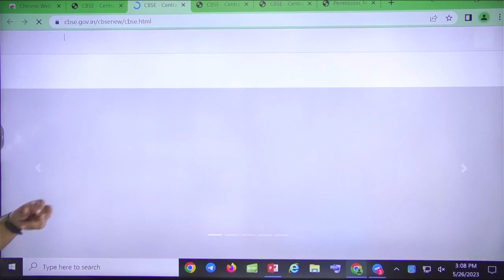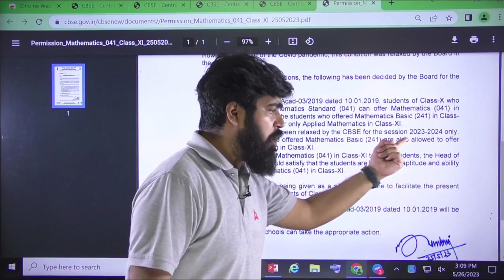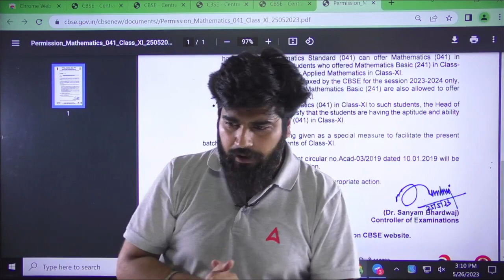CBSE Latest Update | Basic vs Standard Maths | CBSE Latest News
✔️ Topic Name: CBSE Latest Update | Basic vs Standard Maths | CBSE Latest News
Why Choose Adda247 Class 9 and 10?

1. The channel covers the entire syllabus for Class 9 and 10, providing students with a one-stop solution for all their academic needs.

2. Expert teachers: The channel videos are made by experienced teachers who have in-depth knowledge of the subject matter. They provide students with expert guidance and tips on how to tackle difficult topics and questions and solve their doubts.

3. Exam preparation: Our channel provides students with ample practice material and test series to help you prepare for exams. You also get access to previous year papers and sample papers for practice.